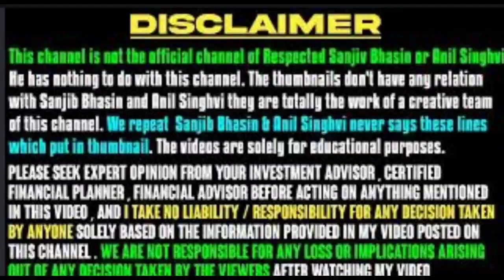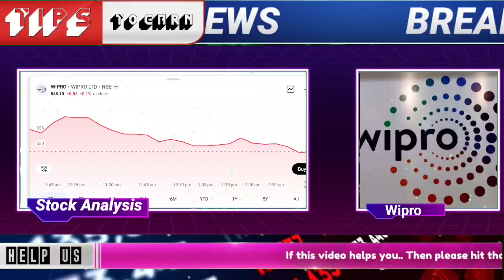🔴WIPRO SHARE BIG news | BONUS UPDATE | WIPRO SHARE LATEST NEWS TODAY | WIPRO STOCK LONG TERM TARGET